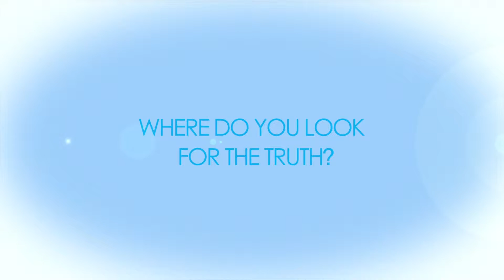"Where do you look for the Truth?"